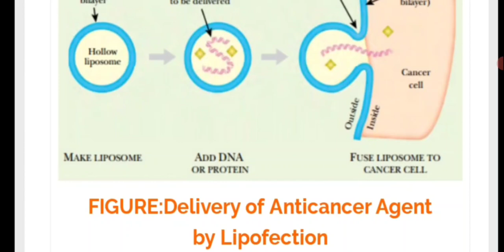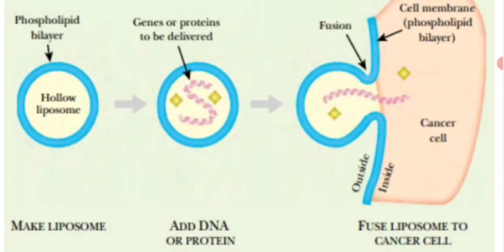Lipofection (liposome mediated gene transfer) 😎😎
pdf 🌼